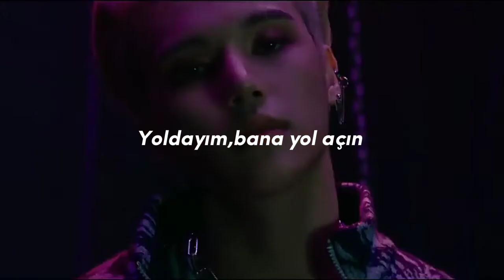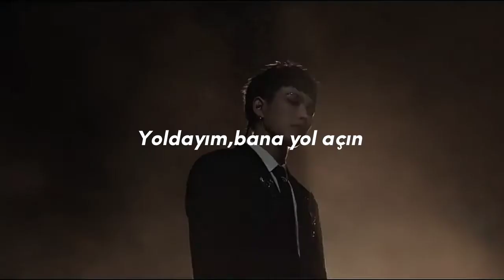Ateez-Wonderland cover by Aria | Turkey Cover